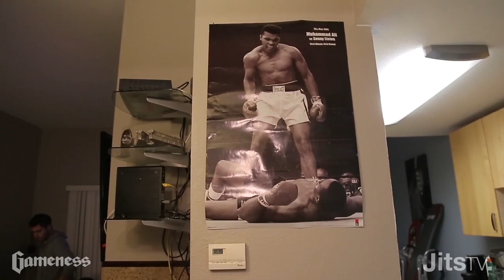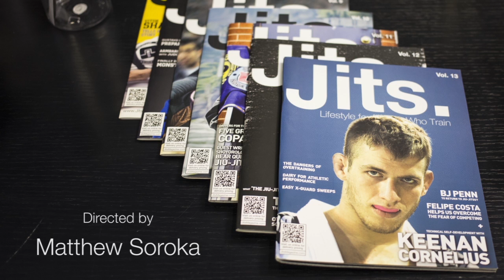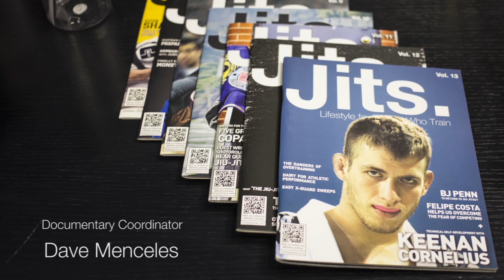Yuri Simoes: Jiu-Jitsu Lifestyle Film | Brought to you by Gameness | Jits Magazine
Brought to you by Gameness.

JitsTV is honoured to have teamed up with Gameness to bring you an exciting peek into the life of rising BJJ star, Yuri Simoes. Sit down, relax and enjoy the film!